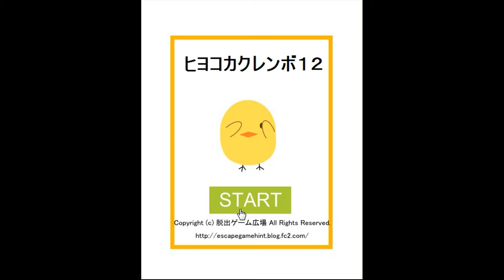Yuuri's Chicks Hide and Seek 12 Walkthrough